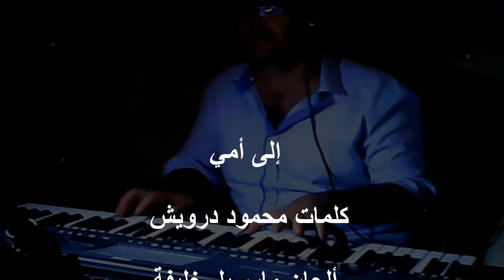Ommi - Marcel Khalife _ احن الى خبر امي - مارسيل خليفة - عزف رامز بيروتي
أدامك الله جنةً لي يا أمي